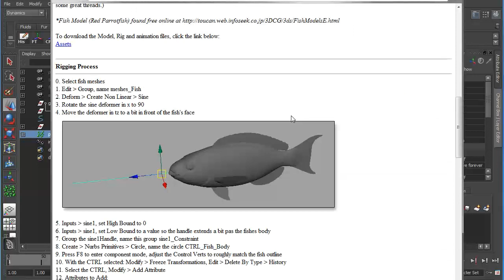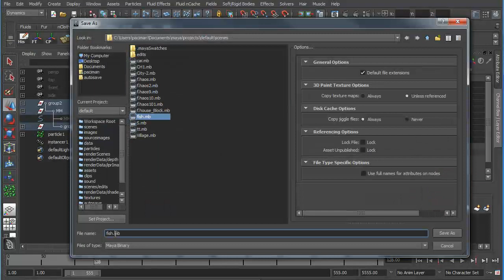joint/Skin for (Fish) 2